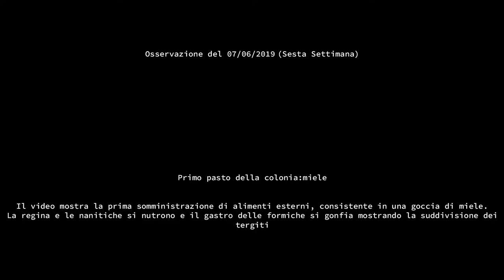Camponotus lateralis 6th week: honey drop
Observation of 07/07/2019 (Sixth week)

First meal of the colony:honey

The video shows the first administration of external food consisting of a honey drop.
The queen ant and workers eat and their gaster swells up displaying the subdivision of terga